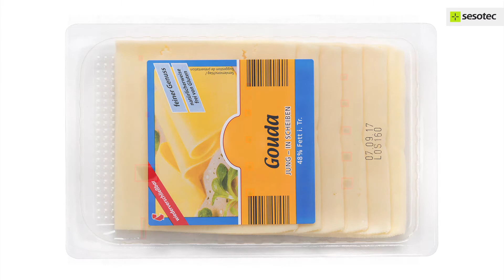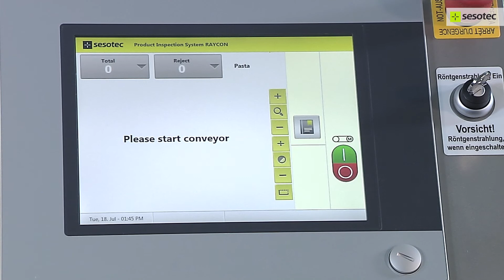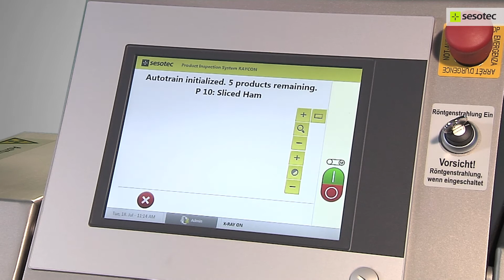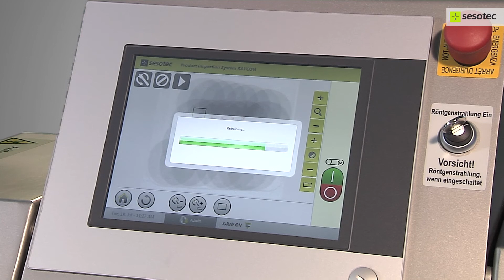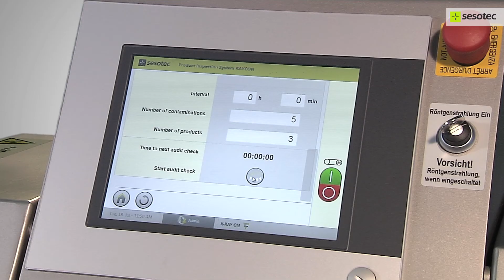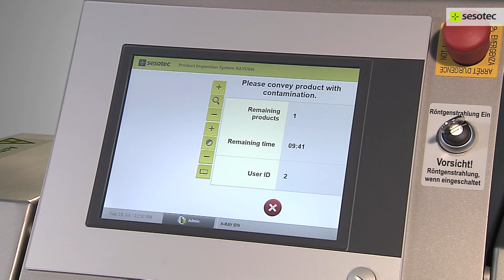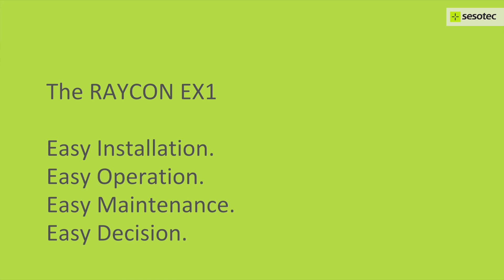Entry-level X-ray Inspection System RAYCON EX1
For customers who are interested in easy-to-use and low-cost entry-level equipment for X-ray inspection, Sesotec presents the new RAYCON EX1 model. This system is especially suited for the "end of line" inspection of packed products with maximally 200 millimetres width and 120 millimetres height.

■ Hygienic, Industrial Design
■ Focus on Usability:
■ Best in class user interface
■ Best cleanability, maintainability
■ Easiest handling & installation

 Easy decision!